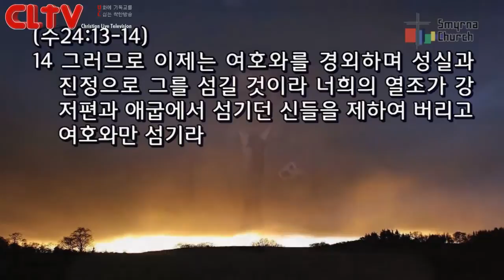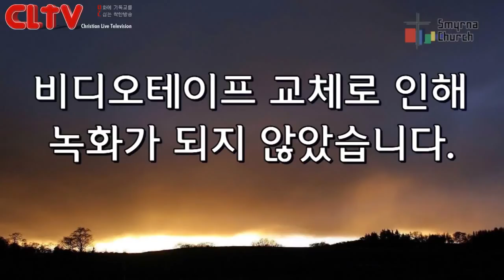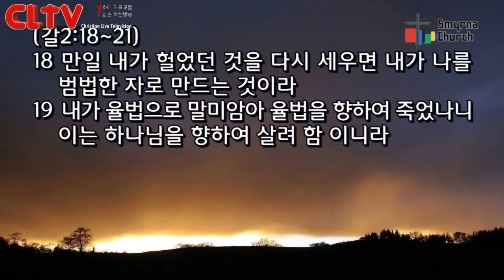CLTV파워메시지(HD)_로마서강해(42회)_'살고 싶은 자들의 죽음과 죽고 싶은 자들의 부활'_서울서머나교회(김성수목사)